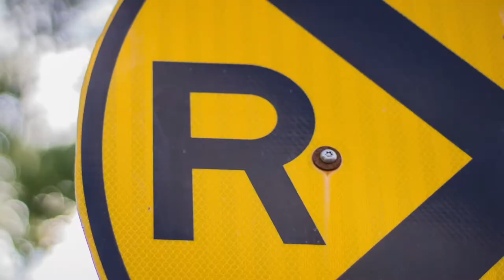L'INTERCOM JAUNE - Politique et technologie (Épisode 5)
Chronologie:
00:45 - La Politique américaine
19:20 - Le Couvre-Feu
24:45 - Les vidéo-conférences
28:08 - Les Technologies

Bonne écoute!